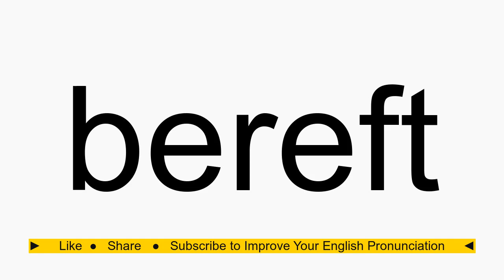How to pronounce bereft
bereft American English pronunciation. How to pronounce bereft correctly. How to say bereft in proper American English.